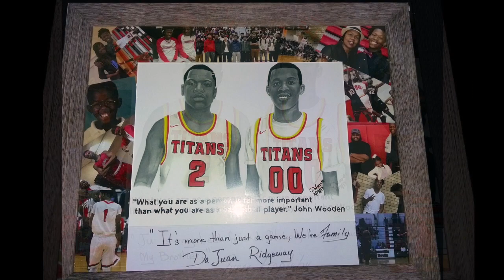Tyree Appleby & DaJuan Ridgeway "The Come Up"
Tyree and Ju Highlights